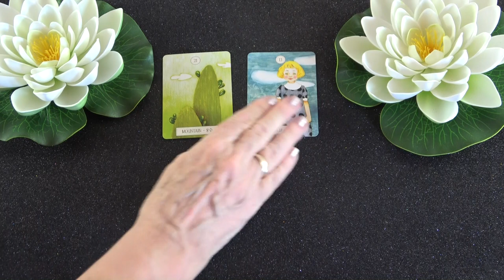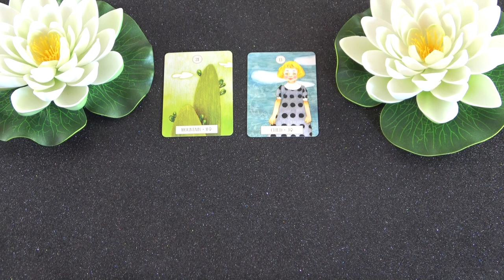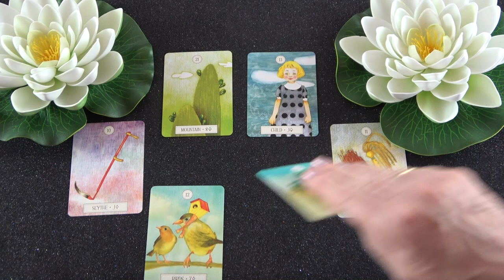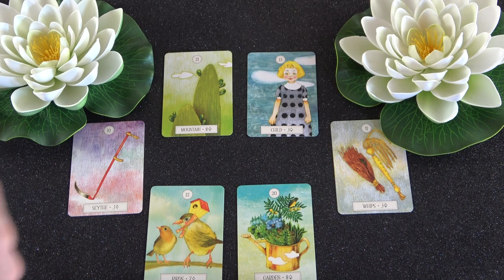Mit gondol, mit érez és mit fog tenni?💖Szerelmi jóslás💖